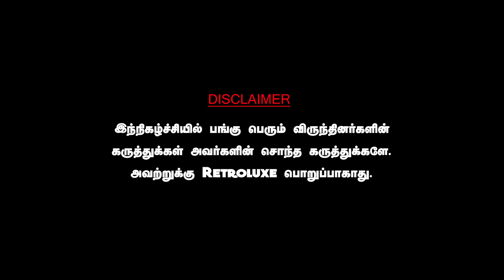லால் சலாமில் கன்னட வெறி பிடித்த நடிகை? கண்டும் காணாமல் ரஜினி! cheyyaru balu